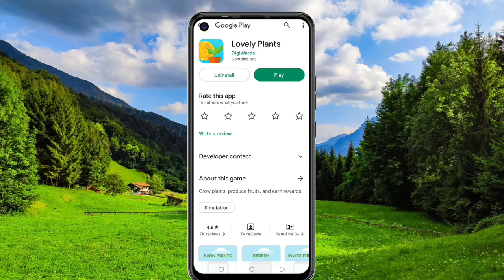🤑Today New Campaign Loot Offer 100₹+₹+100₹ Instant Paytm Cash || Tasks💰Campaign BUG|| New Paytm app